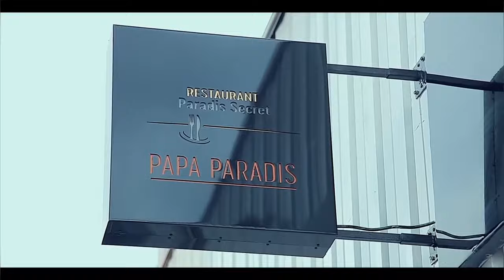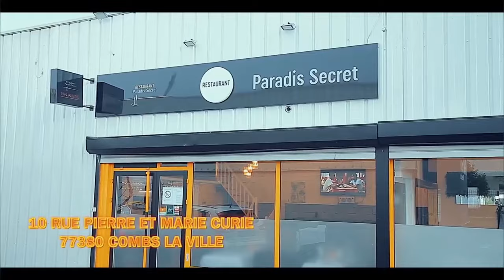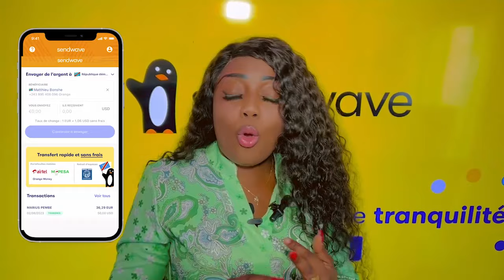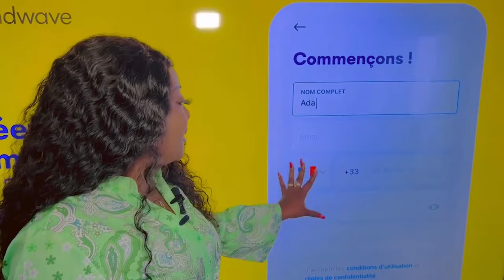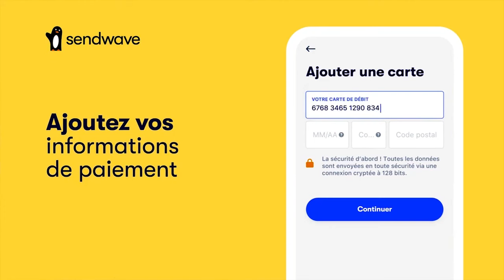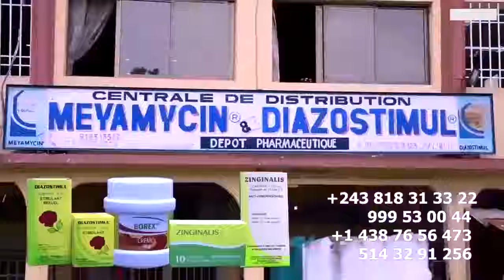Droit De Réponse DIDIER NZONGO A Démarré KOFFI JALOUX Ya FALLY Attaqué WERRASON Na Ba COMBATTANTS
Droit De Réponse DIDIER NZONGO A Démarré KOFFI JALOUX Ya  FALLY Attaqué WERRASON Na Ba COMBATTANTS Oyo Ako Pekisa Concert Ako Zala Refoulé